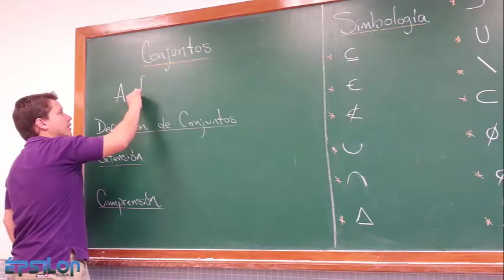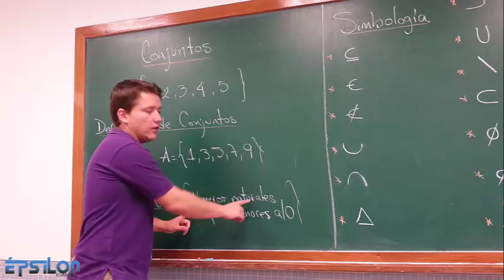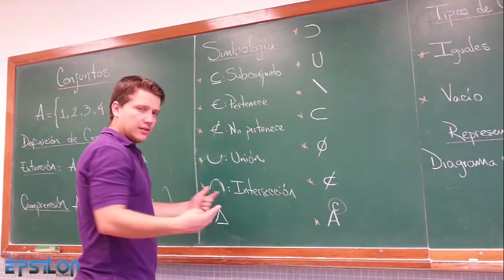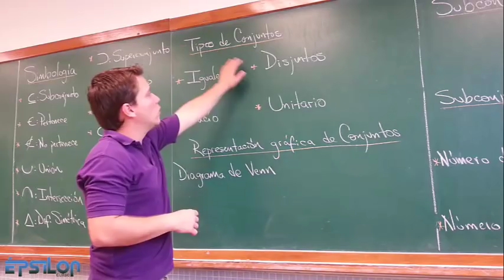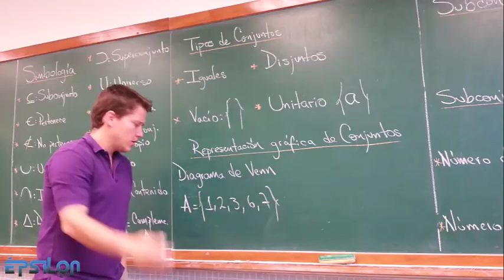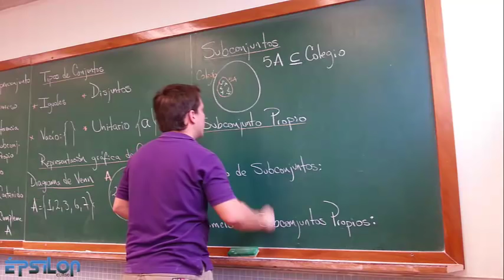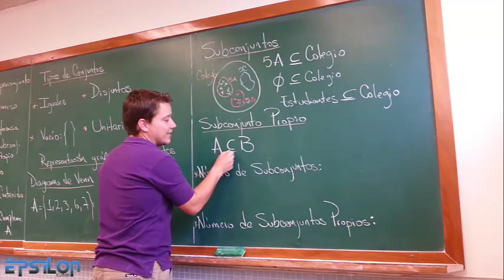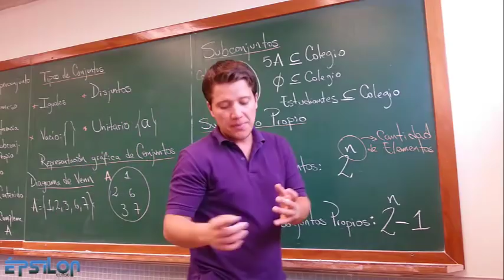Teoría de Conjuntos (Parte 1)